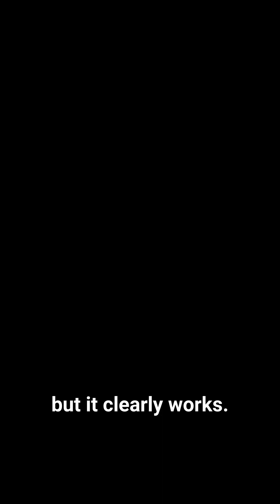Empirical Discovery and Scientific Understanding of AI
Akin to empirical discoveries in physics and biology, the initial creation of GPT-1 lacked a deep understanding. Sam Altman shares Gates  insights into the scaling laws that paved the way for significant improvements. Uncover the confidence behind the GPT-3 demo, highlighting the blend of empirical results and evolving scientific understanding that shaped the impressive advancements in AI.